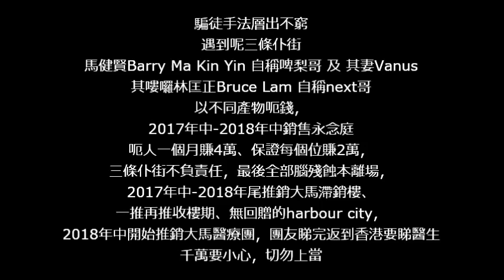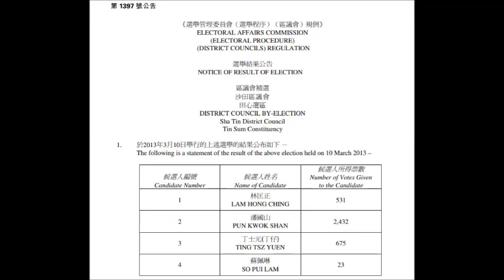20181128 三條專呃腦殘錢：啤梨晚報馬健賢Barry Ma+其妻Venus莊慧茵+其嘍囉林匡正Bruce Lam